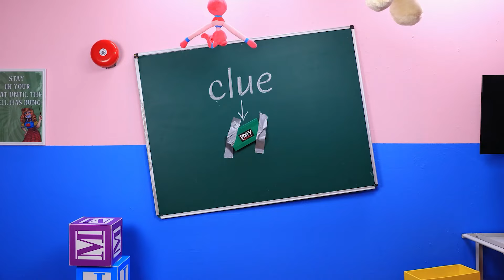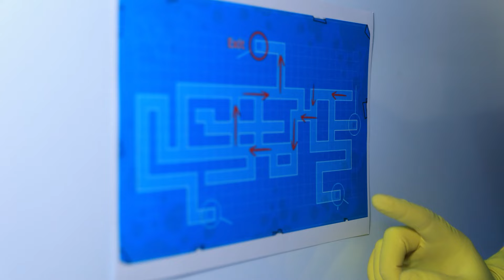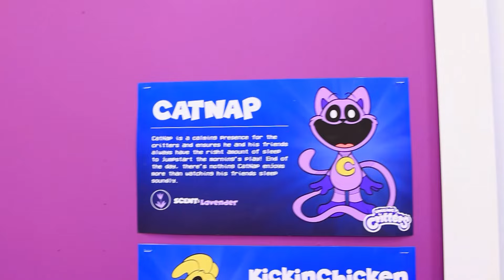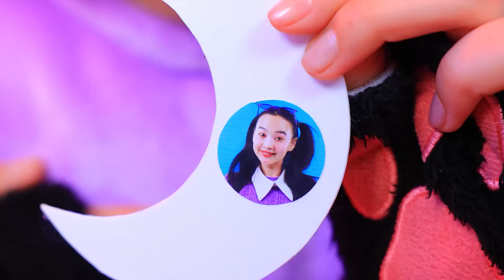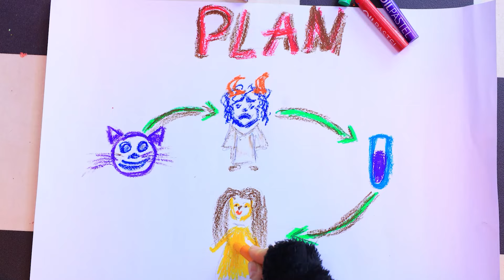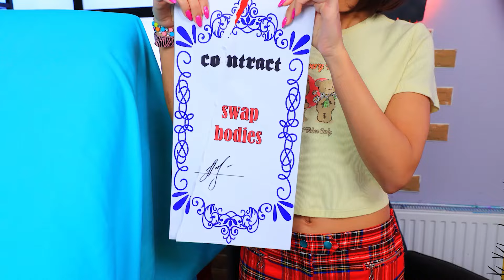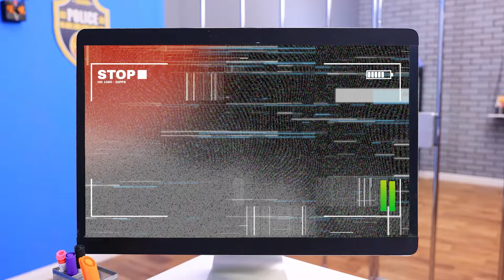Gedood door Miss Delight! Had Catnap Echt Verwacht te Ontsnappen?